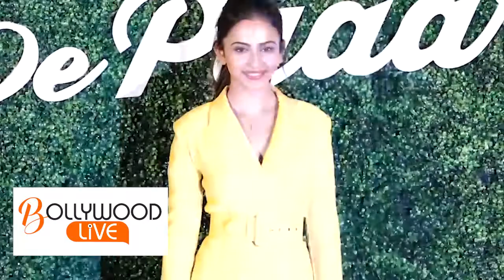SHOCKING Video!! Rakul Preet Singh Being ATTACKED By Beggars On The Street | Bollywood Live